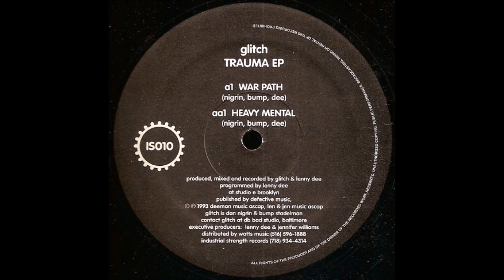Glitch - War Path (1993)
Glitch - Trauma EP
Production:Bump Stadelman, Dan Nigrin
Label:Industrial Strength Records ‎‎
Catalog#:IS010
Format:Vinyl, 12", EP, 45 RPM
Country:US
Released:1993
Genre:Electronic
Style:Hardcore, Techno